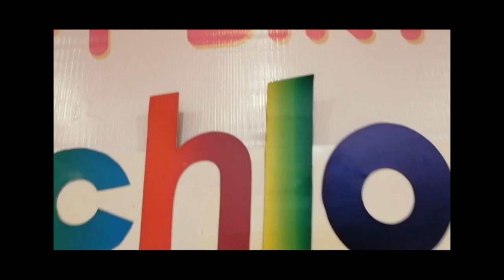CHLOE LYNN@1 VIDEO HIGHLIGHTS | ELNOVERAM FILMS